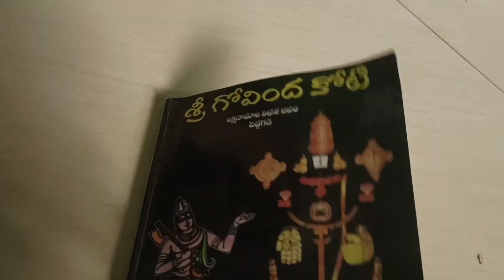vlog# శనివారం తులసి మాల కట్టాను# 📝✍️ # గోవిందా కోటి రాశాను.....